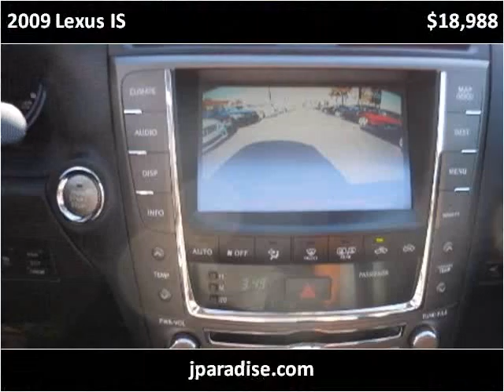2009 Lexus IS Used Cars San Juan Capistrano CA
This 2009 Lexus IS is available from Paradise Automotive Group.